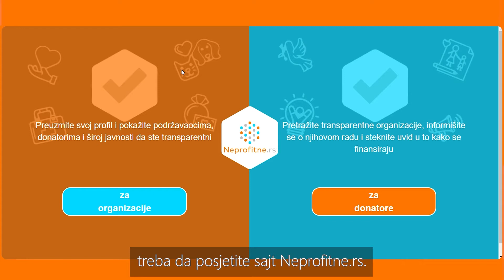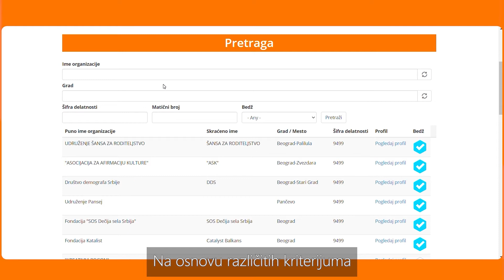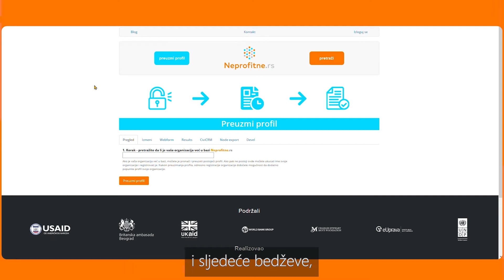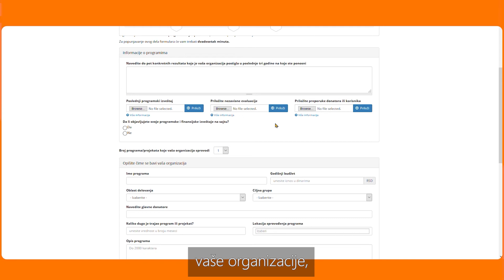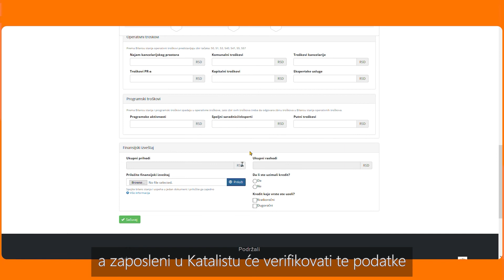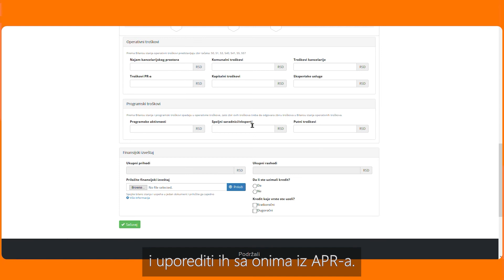Kako da pokažeš da je tvoja neprofitna organizacija transparentna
Transparentnost je ono što tvoju organizaciju i njen rad može izdvojiti od ostalih. Ukoliko ste transparentni u svom radu, brže ćete steći, održati i sačuvati povjerenje donatora i lakše se povezati sa svojom zajednicom i potencijalnim podržavaocima.

Jedan od načina da tvoja organizacija pokaže transparentnost i predstavi svoj rad, zaposlene, aktivnosti, programe, projekte, misiju i sve ono što vam je važno jeste platforma Neprofitne.rs.